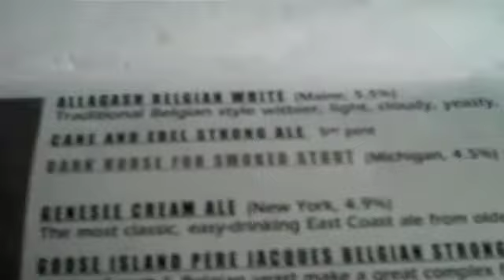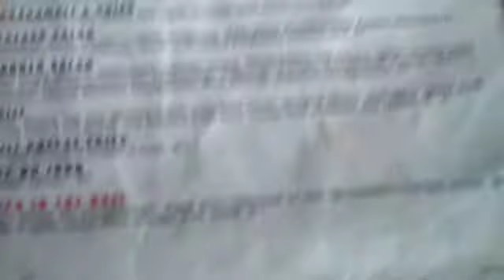BrewFanatics TV - Tommy Goes to Chicago to Meet Stone Brewing Co - Round 1 of 2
In this episode of BrewFanatics TV, Tommy and his sister, Kellie, take the train down to Chicago to meet up with the crew from Stone Brewing Company (Greg Koch, Steve Wagner, and Mitch Steele).  Tommy was so excited to meet these guys and drink some Arrogant Bastard Ale that he forgot what day it was.  As it turns out, Tommy and Kellie were a week early!  Hahahaha!  Bummer.  Looks like we just have to go back next Thursday  ;)